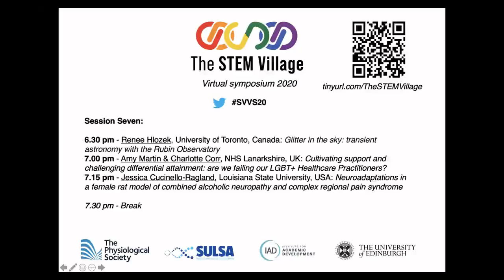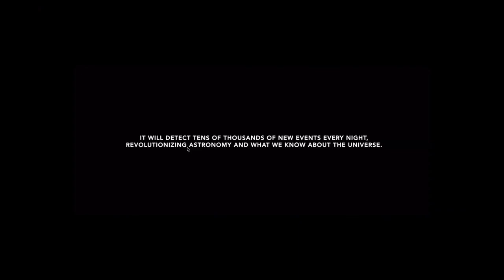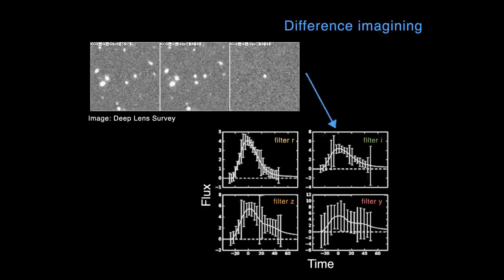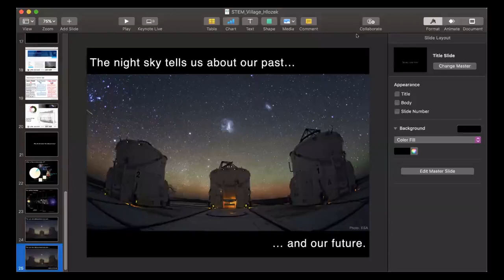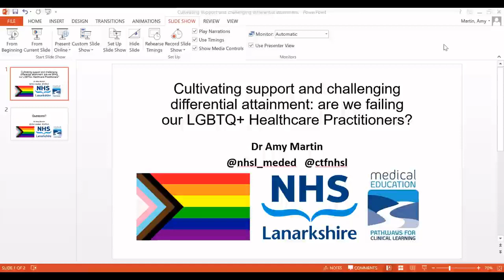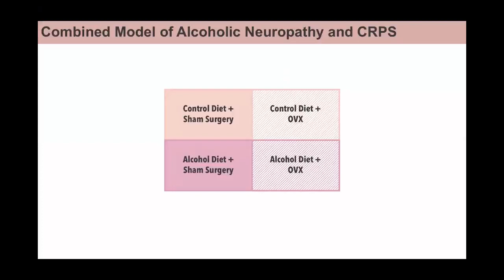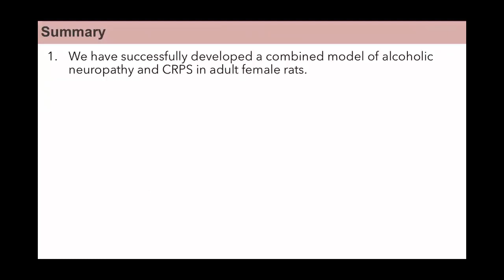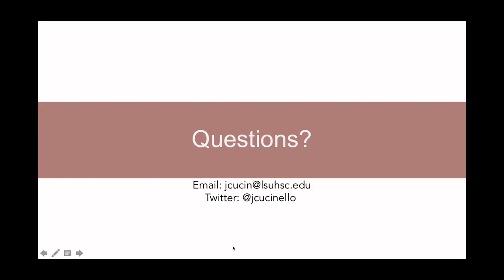The STEM Village Symposium - Session 7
This is the seventh of eight sessions of the inaugural STEM Village symposium SVVS20.
In this session we hear from Renee Hlozek, Amy Martin and Jessica Cucinello-Ragland

Timestamps:
[01:27] Renee Hlozek, University of Toronto, Canada: Glitter in the sky: transient astronomy with the Rubin Observatory
[23:23] Amy Martin, NHS Lanarkshire, UK: Cultivating support and challenging differential attainment: are we failing our LGBT+ Healthcare Practitioners?
[42:32] Jessica Cucinello-Ragland, Louisiana State University, USA: Neuroadaptations in a female rat model of combined alcoholic neuropathy and complex regional pain syndrome